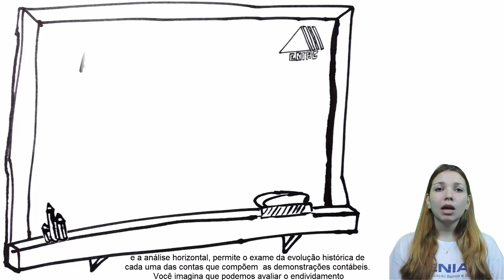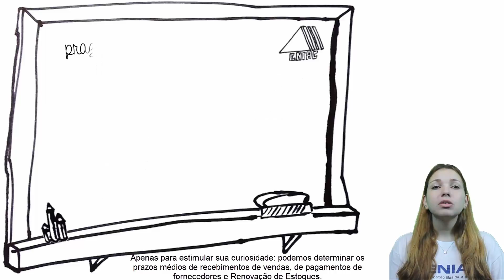Análise de balanço - Bloco 2